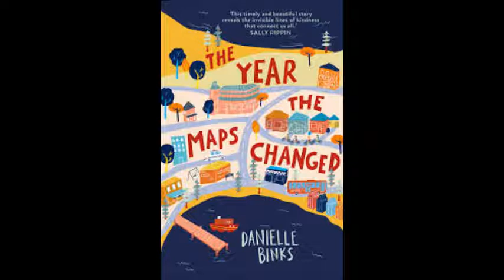Chapter 45 Sugar Theives